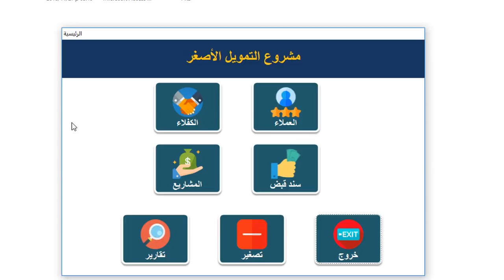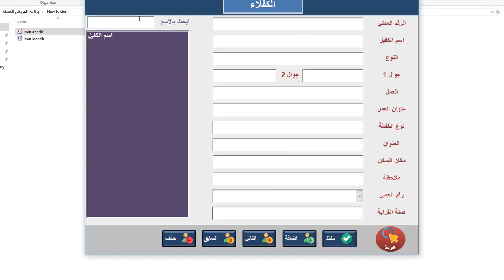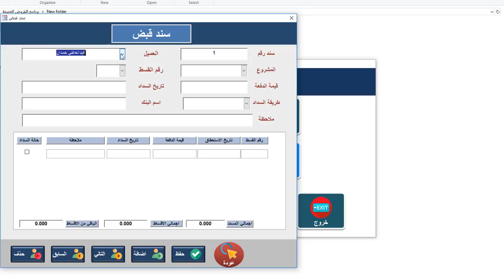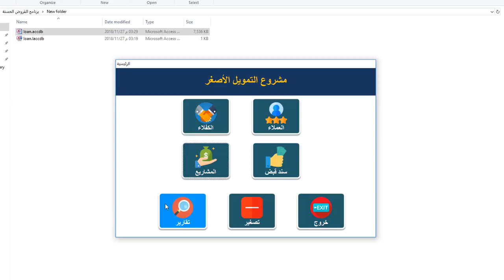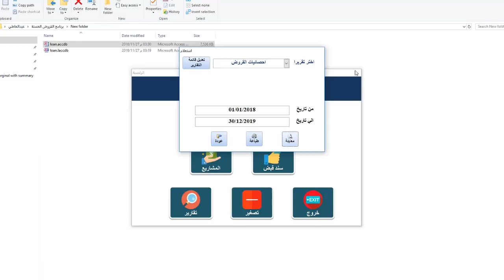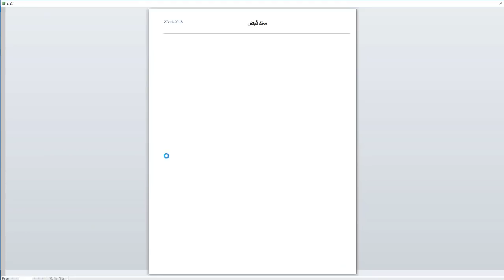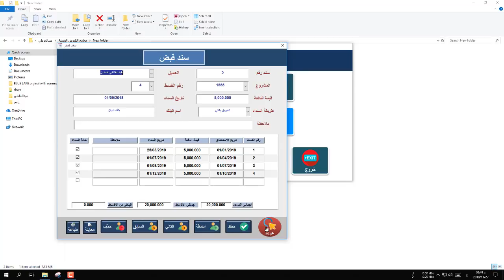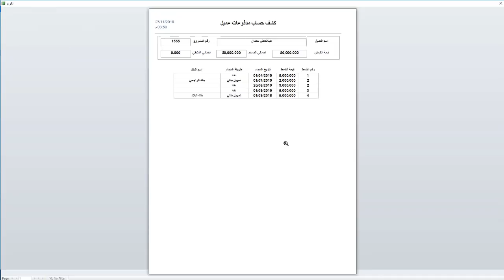برنامج ادارة القروض الحسنة والاقساط للجمعيات لخيرية | قناة A-Soft التعليمية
قروض , جمعيات , اقساط , تقسيط , اكسس , برنامج قروض